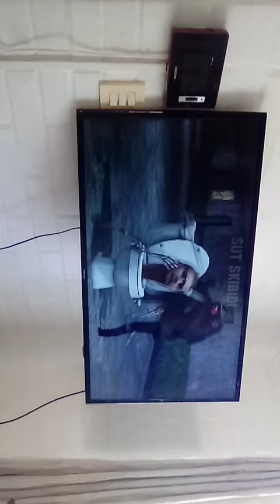4 de enero de 2024